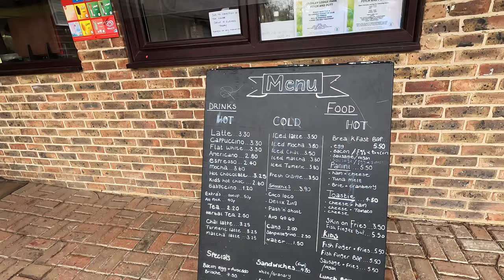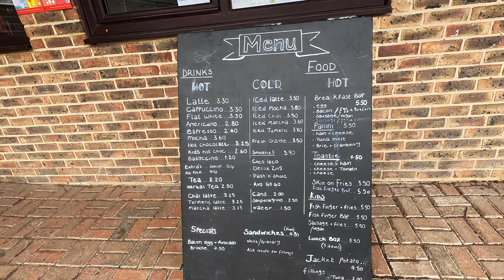Training for the Brighton Marathon 2024 // Frimley Lodge parkrun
Join us as we take on the Frimley Lodge parkrun in Surrey as part of our preparation for the upcoming Brighton Marathon 2024! In this vlog, we share our experience of tackling the scenic course, known for its friendly atmosphere and beautiful surroundings. Whether you're a seasoned parkrunner or considering your first 5k, this video has something for everyone.

↓↓ Which parkrun should we go to next? ↓↓

00:00 Travelling
00:30 Getting to the start
01:12 Course route
01:30 Parkrun brief
02:25 And we are OFF...
03:52 Debrief
05:30 Consuming parkrun calories
06:52 The parking sitch
07:10 Marathon Hype